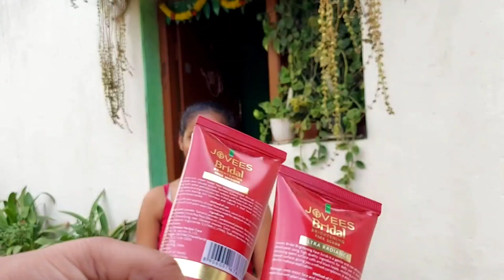Jovees Bridal brightening facemasque/Jovees Bridal brightening facescrub/best bridal facial/glowskin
Jovees Herbal Bridal Brightening Facial Value Kit | Face Cleanser 50g | Face Scrub 50g | Face Massage Cream 50g | Face Masque 65g | Brightening Face Cream 50g

Jovees Herbal Bridal Brightening Face Scrub, 100 ml | Radiant Flawless and Vibrant Glowing Skin | All Skin Types | Paraben & Alcohol Free

For any business queries please contact